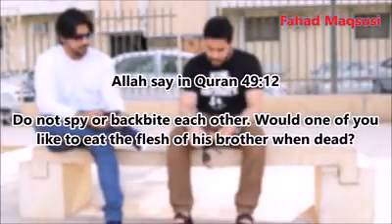Ise kehte he insaniyat